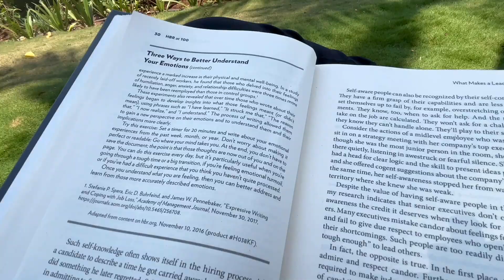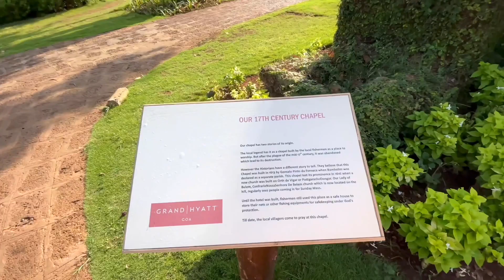Solo Trip in GOA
Traveling alone provides an opportunity for profound self-discovery. It unveils your comfort zones and reveals your true desires when you are solely responsible for doing your desire things.

This is partially solo trip guys. only for one and half day. But I really enjoyed everything.

Would you like solo trip?

Thanks to Share Trip for making this vacation absolute perfection. You can also find the best flight deal on ShareTrip.